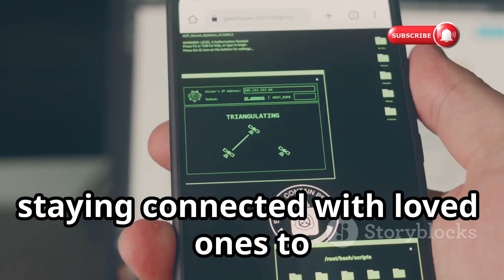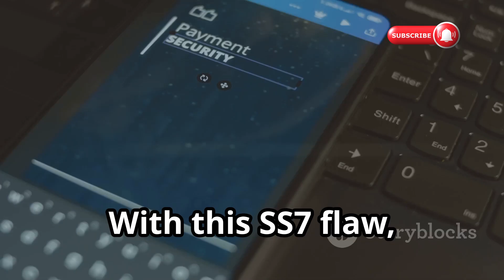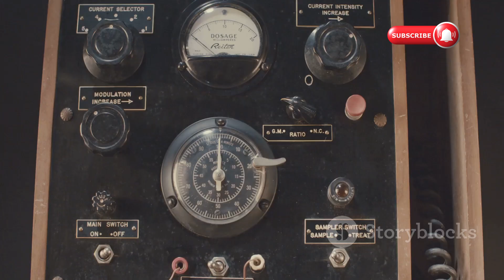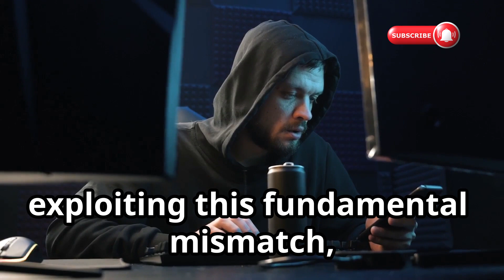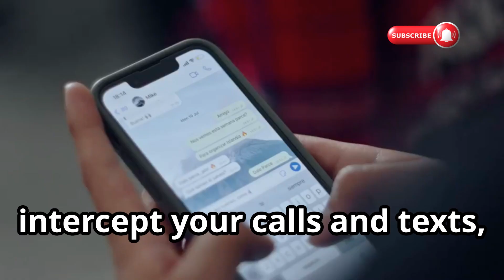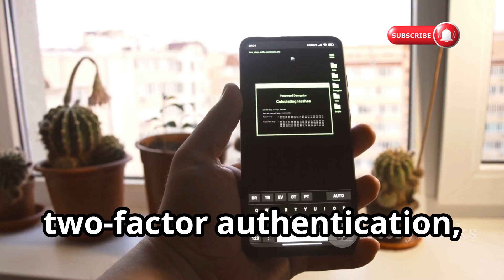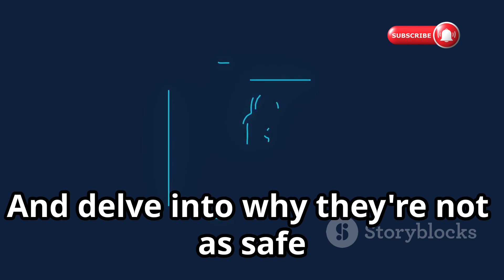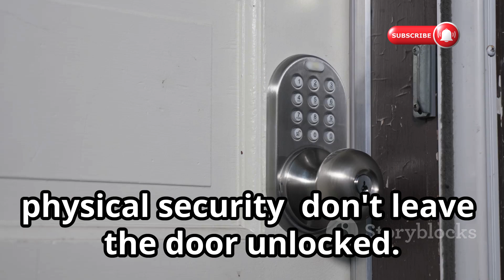How To Hack Any Phone Remotely | Powerful SS7 Attacks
In this eye-opening video, we dive deep into the hidden dangers of SS7 vulnerabilities in mobile networks. Discover how hackers remotely exploit SS7 to intercept your calls, texts, and 2FA codes silently—without you ever knowing. From the origins of SS7 to its modern-day risks, including real-world attacks like the 2017 German bank heist, we explain why SMS-based two-factor authentication is no longer safe. Learn expert tips on protecting yourself with app-based authenticators, VPNs, and better digital hygiene. Stay informed and safeguard your privacy against this invisible threat impacting billions worldwide.

OUTLINE:

00:00:00 The Invisible Threat in Your Pocket
00:04:13 What Exactly Is This SS7 Thing?
00:07:09 How SS7 Became a Problem
00:07:59 What Can They Actually Do?
00:09:04 SS7 in the Age of 5G
00:09:50 Real-World Heists and Hijacks
00:12:57 That SMS Code Isn't as Safe as You Think
00:13:34 How to Actually Protect Yourself
00:14:18 It Starts With Us

All our videos have been made using our own systems, servers, routers, and websites. It does not contain any illegal activities. Our sole purpose is to raise awareness related to cybersecurity and help our viewers learn ways to defend themselves from any hacking activities. Cyber Guardian YT is not responsible for any misuse of the provided information.